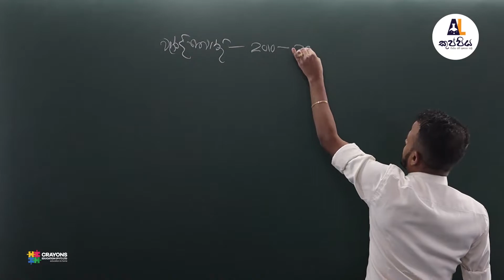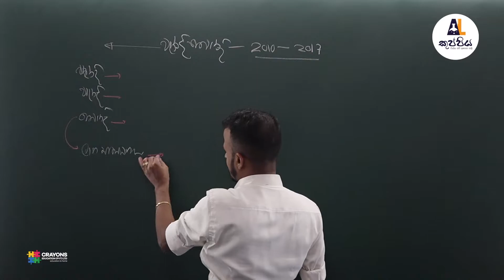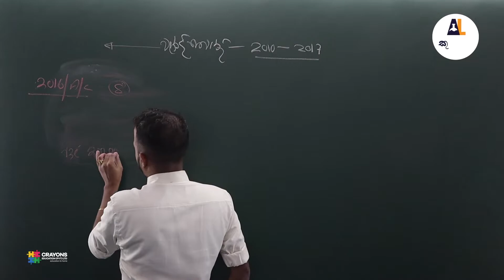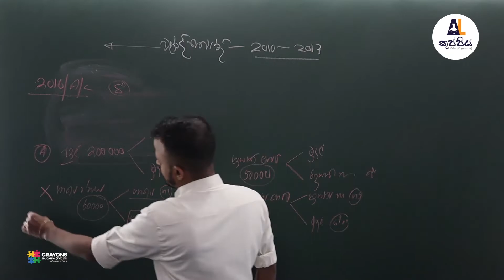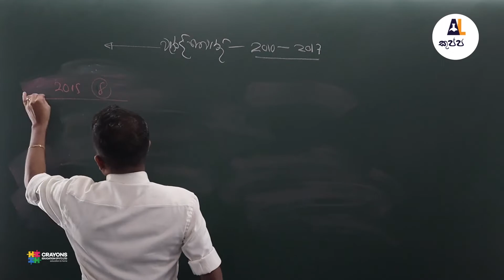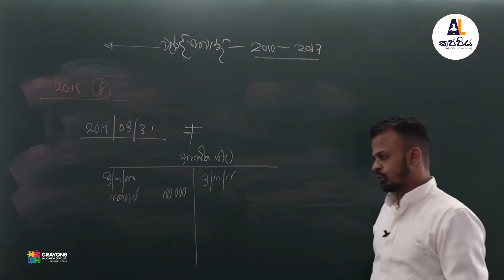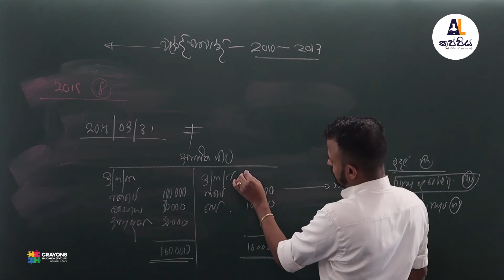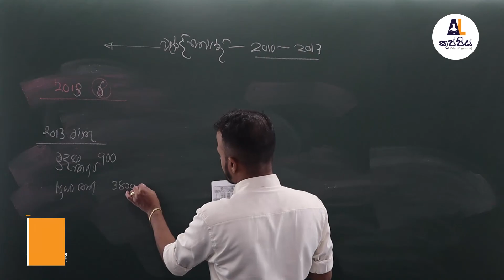වැරදි නිවැරදි කිරීම පසුගිය විභාග ගැටළු විවරණය | Accounting | A/L Kuppiya | Rukmal wijekoon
උසස් පෙළ විෂය නිර්දේශය මත පදනම් වූ ශ්‍රී ලංකාවේ ප්‍රමුඛතම ජංගම දුරකථන යෙදවුම, ලංකාවේ ප්‍රමුඛතම ගුරුවරුන් සමඟ video පාඩම් ලෙසින්. ගෙදර ඉඳන් වැඩිපුර ගණන් හදන්න, තනියම රිවිෂන් කරගන්න, පාඩමෙන් පාඩම තව වැඩිපුර කරුණුත් එක්ක ඉගෙනගන්න, ගෙදර ඉඳගෙනම ඕනි වෙලාවක ඕනි විදියට අමාරු පාඩම් තෝරාගෙන බලන්න, දැන්ම පිවිසෙන්න නැතහොත් ඔබගේ ඕනෑම Android device එකකින් A/Lකුප්පිය app එක Download කරගන්න.